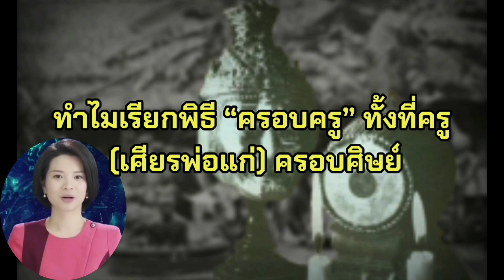ทำไมเรียกพิธี “ครอบครู” ทั้งที่ครู (เศียรพ่อแก่) ครอบศิษย์